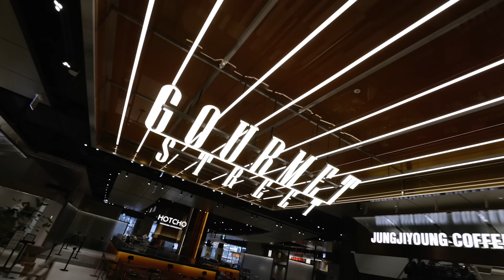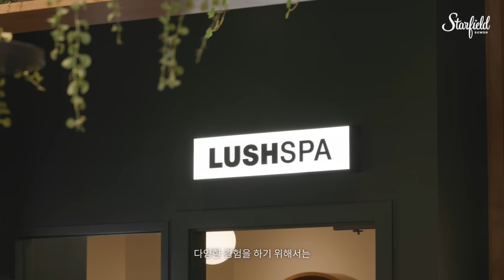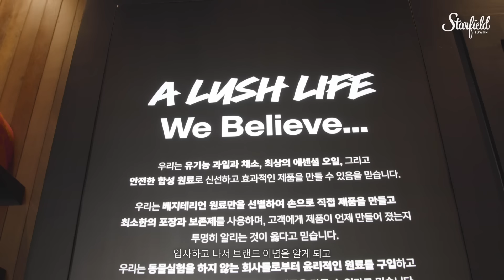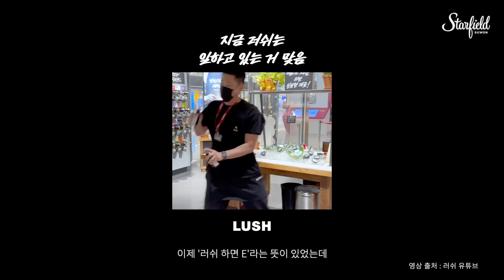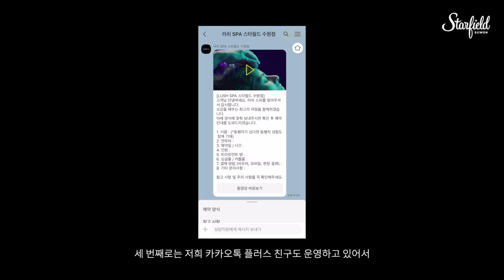낭만적인 테라피를 선물하는 공간, 러쉬 in 스타필드 수원ㅣ#브랜드필드 EP.10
스타필드 오리지널 시리즈
[브랜드필드-Brandfield]

"행복한 사람이 행복한 제품을 만든다고 생각해요."

자연에서 얻은 신선한 재료를 사용하는 브랜드,
해피 피플로 불리는 이들의 다양한 이야기부터
스타필드 수원에서 만나볼 수 있는 러쉬 스파까지!

행복한 사람들과 행복한 제품을 만드는 브랜드,
러쉬의 이야기를 스타필드 유튜브에서 지금 확인해 보세요.

🛁브랜드필드 EP.10 기념 이벤트🛁
'스타필드 수원' 과 '러쉬' 의 이야기, 잘 감상하셨나요?
여러분이 러쉬에서 가장 좋아하는 [추천템 공유]와 함께,
스타필드 수원에서 끊임없이 도전하는 러쉬에게 [응원의 메시지]를 남겨주세요!

추첨을 통해 5분께 '러쉬 배쓰 밤 (트와일라잇)'을 드립니다

✔이벤트 기간 : ~6/10(월)
✔이벤트 발표 : 6/19(수)
✔이벤트 상품 : 러쉬 배쓰 밤 (트와일라잇) (5명)

[주제별로 보기]
0:00 도파민에 중독된 당신에게 전하는 낭만적인 테라피
0:57 LUSH SPA
2:02 HAPPY PEOPLE
3:12 직원들의 MBTI
4:43 러쉬 SPA 경험을 경험하다
5:27 러쉬 스파를 이용하는 방법
5:47 추천하는 아이템